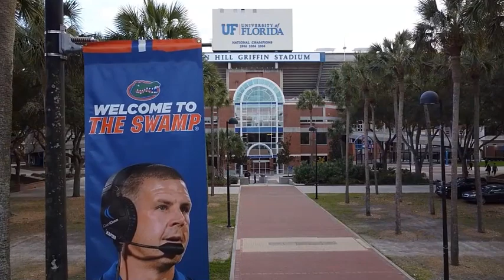Florida-Utah preview, Diabate returns, Perspective on the opener FT GATOR DAVE IN 2 BITS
Welcome to Stand Up & Holler - a weekly show dedicated to the latest topics surrounding the Florida Gators football program.

Hosted by Will Miles and Nick Knudsen of readandreaction.com.

Be sure to visit our friends to help us out here at Read & Reaction.
SavvyGainesville.com
SavvyOcala.com

On this week’s episode (filmed August 28, 2022):
- Special Guest: David Waters of Gators Breakdown joins us to breakdown the Florida defense vs Utah offense

- Expectations for Anthony Richardson and the Florida offense vs Utah defense
- Diabate returns back to The Swamp in a Utah uniform
- Perspective on the season opener and why Kentucky will be more important